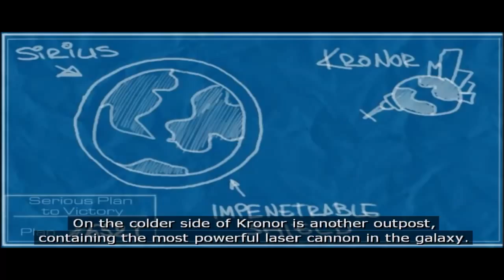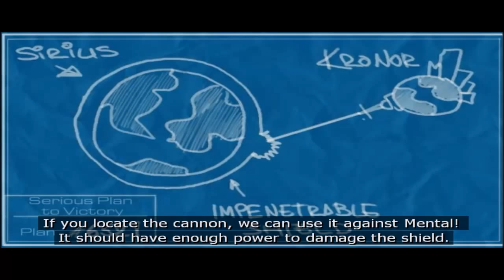SERIOUS SAM 2 | #20| PT | Planeta Kronor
Bem eu ainda estou no inicio, peço desculpa por alguns "bugs".
Espero que gostem, partilhem a pagina e claro subscrevam.
Passem pela pagina do facebook, e deixem la o vosso "like".

Obrigado :D